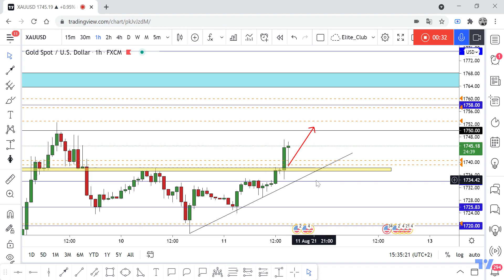Gold Running In 75 Pips From Last Analysis , Did You Catch It ?